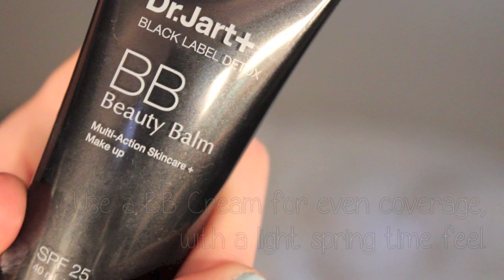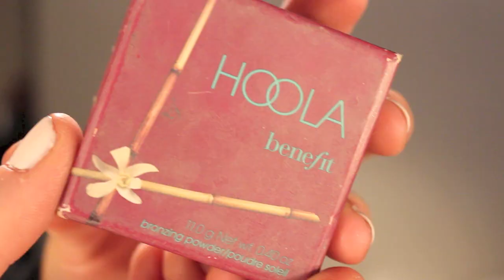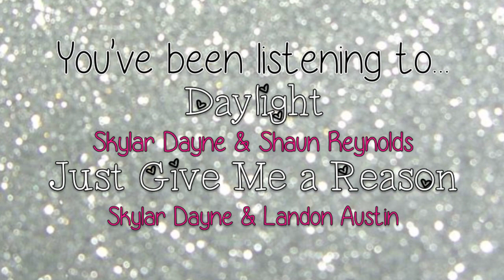Love is in the Air: Two Spring Inspired Date Looks.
Catch up on my most recent videos.

What is the music?:
'Daylight' by Skylar Dayne and Shaun Reynolds
'Just Give Me a Reason' by Skylar Dayne and Landon Austin

What did she use?:

♥ Casual Coral: Daytime Makeup ♥
Aveeno Positively Radiant Daily Moisturizer
Benefit Fake Up Concealer in Light
Dr. Jart Black Label Detox BB Beauty Balm
MAC So Sweet, So Easy Cremeblend Blush
Benefit Watts Up Highlighter
Anastasia Brow Powder Duo in Medium Ash
NARS Smudgeproof Eyeshadow Base
Milani Shadow Eyez in Champagne Toast
Urban Decay Naked Palette [Virgin, Sin, Naked, Half Baked, Smog]
Urban Decay 24/7 Glide On Liner in Demolition
ELF Eyelash Curler
Covergirl Clump Crusher Mascsara
Clinique Bottom Lash Mascara
Maybelline Color Vivids in Shocking Coral

♥ Pop of Pink: Nighttime Makeup ♥
Jergens Natural Glow Daily Face Moisturizer
Hourglass Veil Mineral Primer
Make Up For Ever HD Foundation in 127
Make Up For Ever Mat Velvet + Foundation in 20
Bare Minerals Ready Touch Up Veil
Urban Decay Naked Basics Palette [WOS, Naked 2, Crave, Venus]
Urban Decay 24/7 Glide On Eye Pencil in Perversion
Anastasia Brow Wiz in Medium Brown
ELF Eyelash Curler
CoverGirl Clump Crusher Mascara
Nars Blush in Madly
Maybelline Color Vivids in Fuchsia Flash

What was she wearing?:
Nails:
Blue ♥ L'Oreal Royally Yours
Pink ♥ Zoya FabFitFun
White ♥ Essie Instant Hot